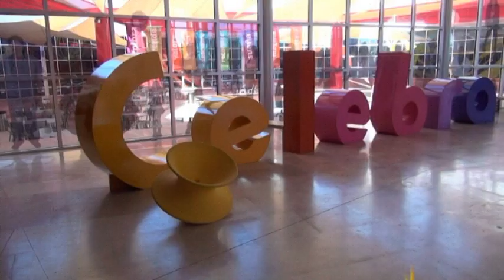Rodanoticias, Biznaga, Osmar y Jorge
Reporteros Osmar y Jorge
Exhibición Biznaga
Entorno Natural